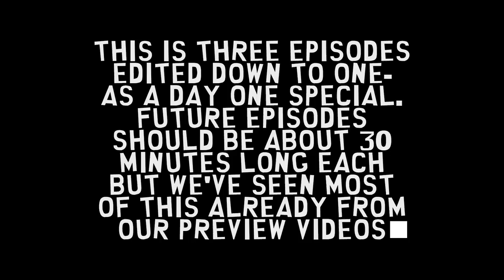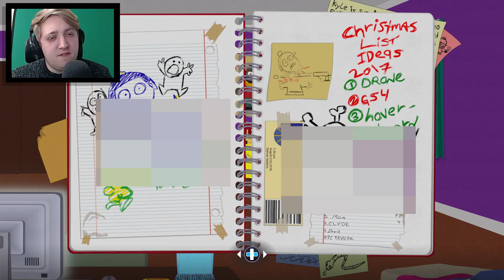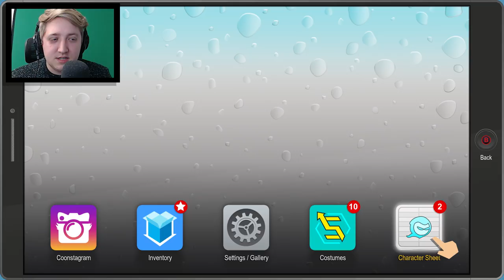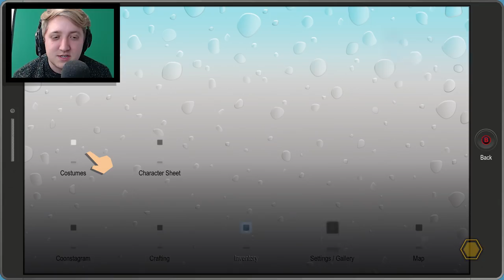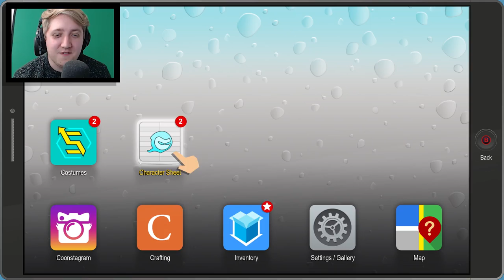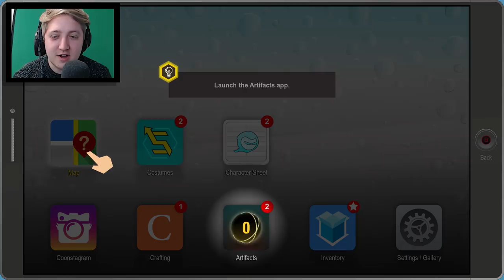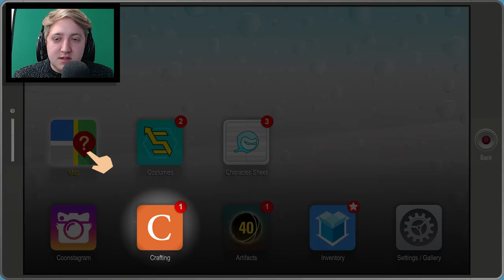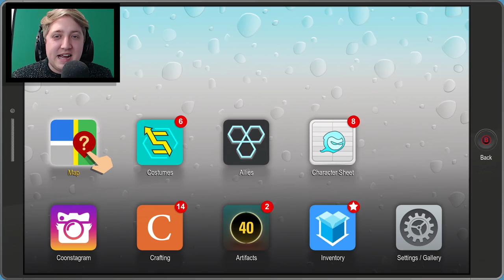South Park The Fractured But Whole - PART 1 - Speedster Hero!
Not every episode will be this long, this is moreso because we've already seen A LOT of the first hour's content thanks to the preview event :)

BYEEE! ^_^ x